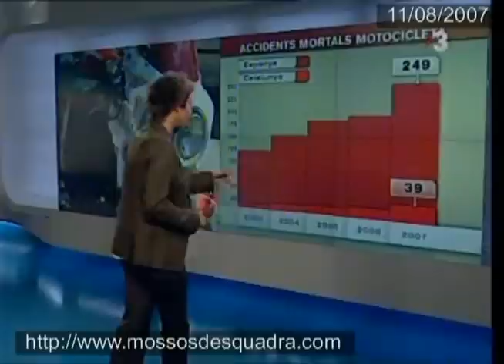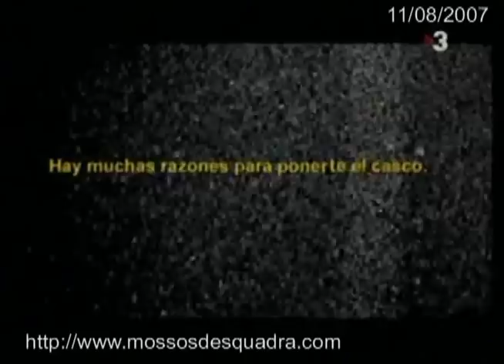TN - SRI i alta accidentalitat mortal en motoristes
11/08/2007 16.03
Barcelona
Trànsit incrementa els controls dels sistemes de retenció infantil durant els viatges
 mida del text

Les últimes 48 hores, en dos accidents de trànsit diferents a l'AP-7, han mort dos menors d'edat i dos més han quedat greument ferits. Cap dels quatre anava lligat amb el sistema de retenció infantil ni tampoc amb el cinturó de seguretat. Una mesura, la d'anar ben lligat, que, per estadística, es demostra molt eficaç en accidents greus. Davant d'això, Trànsit ha intensificat en aquestes hores els controls per comprovar que els menors viatgen ben lligats. El conseller d'Interior de la Generalitat, Joan Saura, ha fet una crida als pares perquè es conscienciïn de la necessitat de fer-ho.

Abans de començar un viatge en cotxe, sigui llarg -per vacances- o curt, la cadireta és indispensable, i sobretot ha de ser homologada. Segons la normativa, vigent des del 2006, els nens de 0 a 3 anys han de viatjar obligatòriament amb un sistema de retenció infantil. Dels 3 als 12 anys només l'hauran d'utilitzar si fan menys d'1,35 metres d'alçada.

La majoria de famílies compleixen la normativa, i és més, no entenen com és que hi ha pares que l'incompleixen. Tot i això, les xifres continuen sent preocupants. Segons el Servei Catala de Trànsit, durant l'any passat una quarta part de les víctimes d'accident de trànsit menors de tres anys circulaven sense cap sistema de seguretat.

Augmenten els accidents de moto